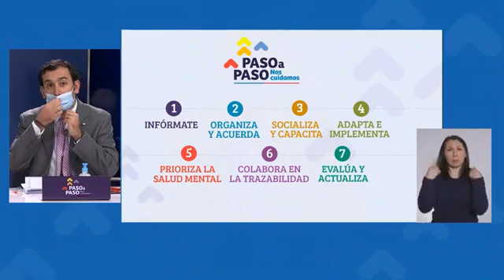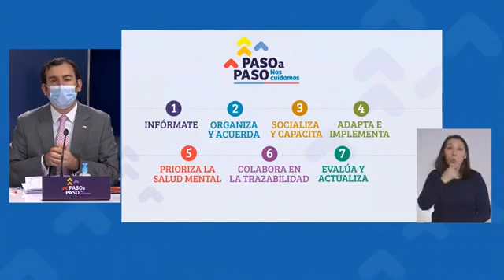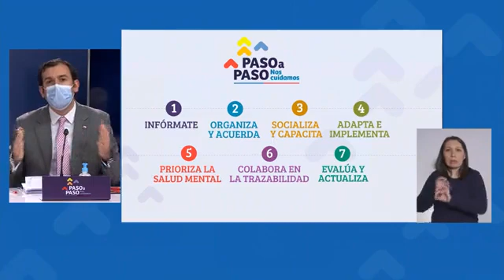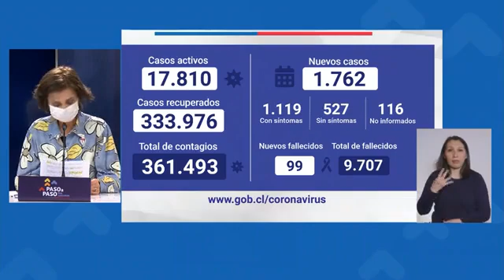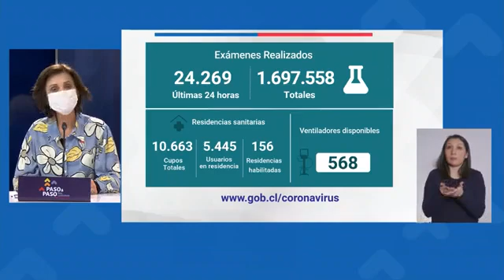Autoridades de Salud | Balance Diario COVID_19 Lunes 03-08-20 Chile Patagonia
🔴AHORA Autoridades de Salud entregan Balance Diario de hoy Lunes 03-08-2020